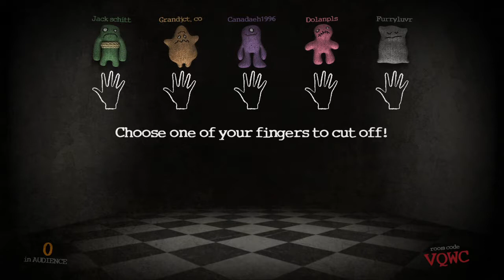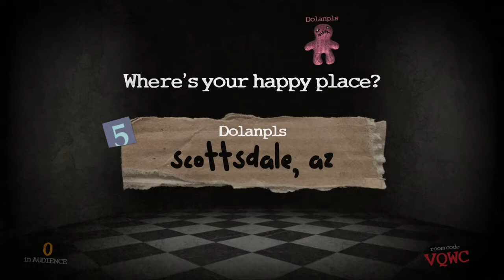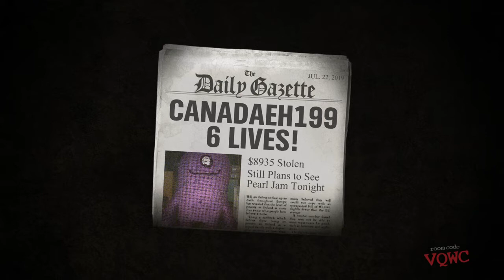Trivia Murder Party Episode 14 As Seen On Twitch Stream